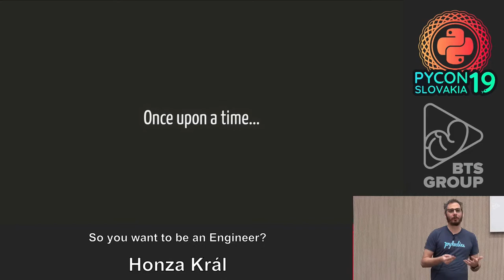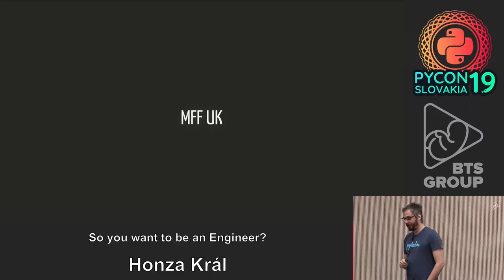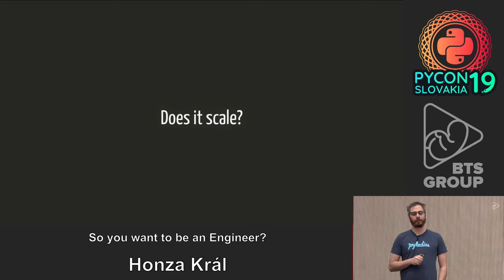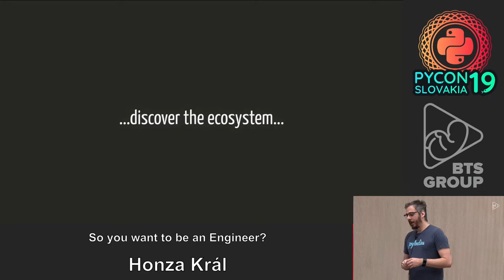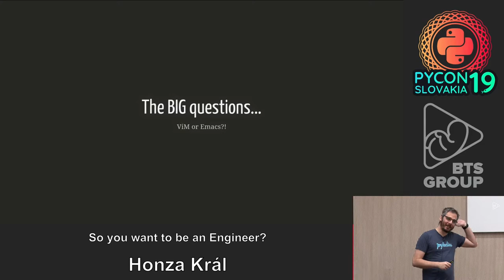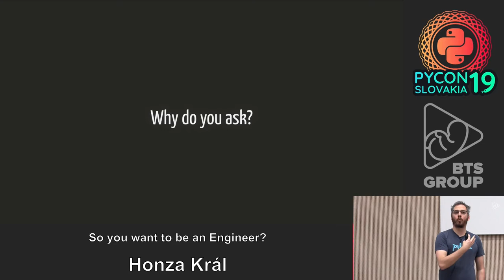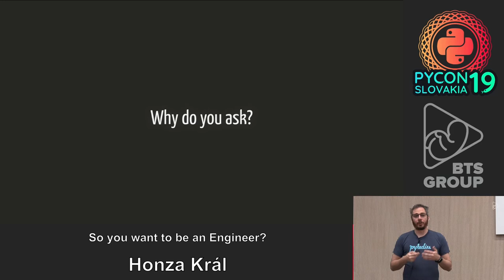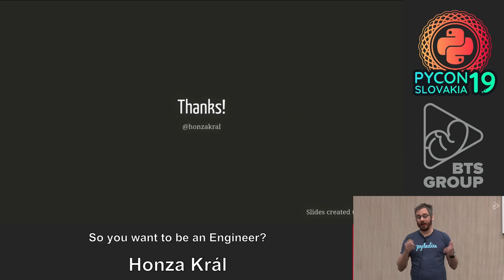Honza Král - So you want to be an Engineer?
Software Engineering is a new field, have we figured out all the ins and outs of how best to work in it?

For a lot of people the technology field has always been a semi-magical place where engineers use their arcane knowledge to tease the secrets from the computer and unfortunately we have bought into this myth... Let us examine what are some of the myths surrounding out field and which aspects might actually be useful. Is SW engineering an art or just another skill? Is talent required? Does it even matter? What about the 10X engineer...?

I will be sharing some insights that I have learned from trying to answer these questions for myself, part based on research, part on personal opinion.